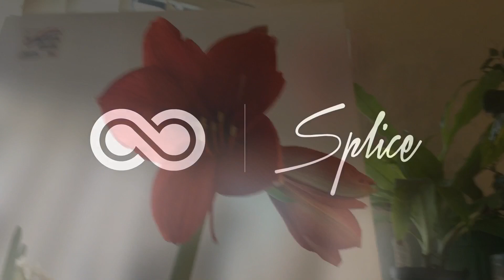Time lapse of Amaryllis flower opening.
My first ever attempt at a time lapse.  Clearance Amaryllis bulb from Winco.  Filmed on iPhone 6s 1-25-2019 to 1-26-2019